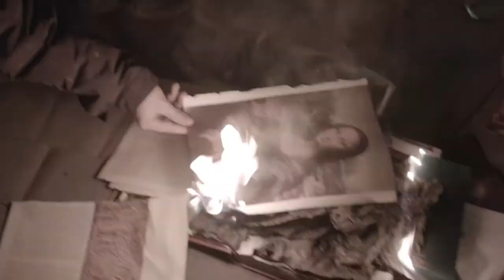Quiero lo Eterno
Dijous 7 de juny, 20 h,  a la Sala Pumarejo:

Un grupo de adolescentes emprenden un viaje para encontrarse a sí mismos en otra realidad. Avanzan a través de la oscuridad de una ciudad deshabitada en busca de las personas que les llevarán a esa ultraexistencia.

Direcció: MA Blanca
Producció: Boogaloo Films